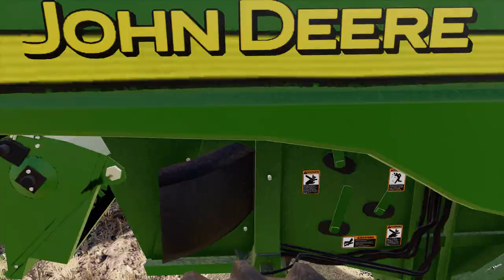Farming Simulator 2019 John Deere 9660 STS. 9770 STS, s780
Farming Simulator 2019 John Deere 9660 STS. 9770 STS, s780 by SiiD modding and JHHG modding